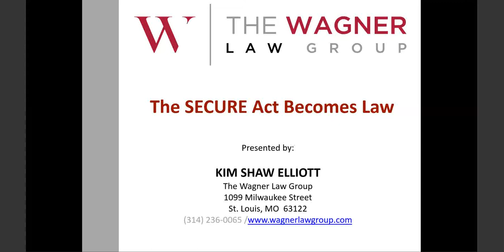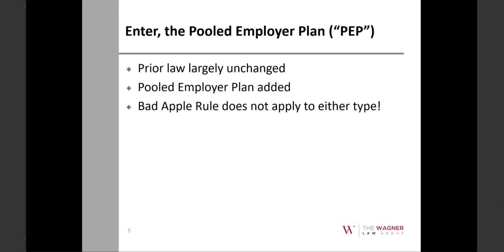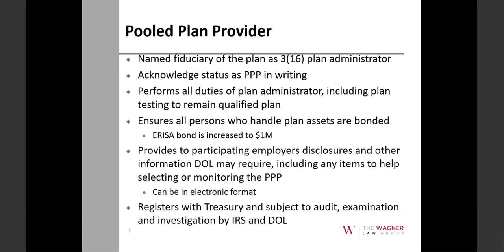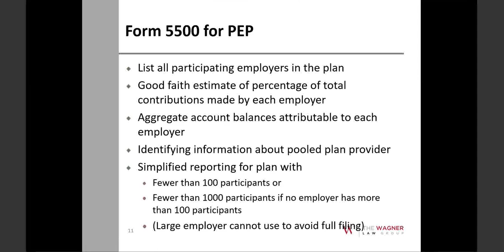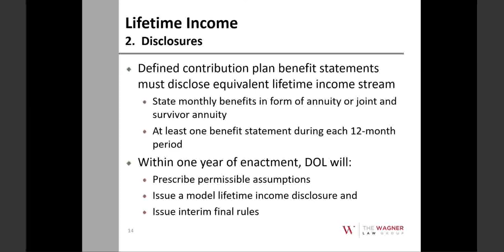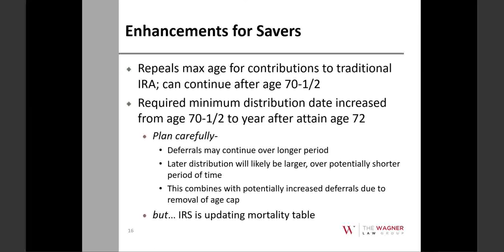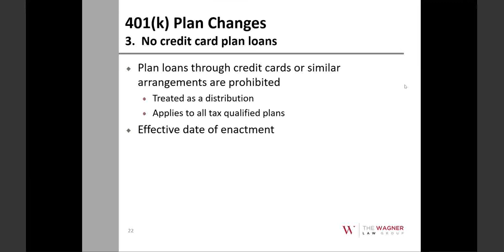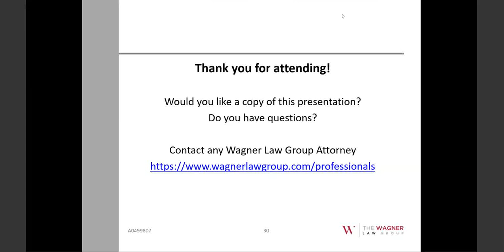The SECURE Act and its Impact on Retirement Plans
After a very long wait, The SECURE Act has finally been passed and has established its place as historic legislation providing for enhancements to retirement savings opportunities and operations. Please join us for a FREE webinar, given by Kimberly Shaw Elliott, that will cover the significant provisions of this important legislation.

During this webinar, we will discuss: •The SECURE Act’s impact on Multiple Employer Plans ("MEPs") or "pooled employer plans"
•Changes to nondiscrimination testing rules for certain defined benefit pension plans
•New rules for 401(k) plans with respect to eligibility, the auto-enrollment safe-harbor, safe-harbor election and notices, and loans
•Changes related to lifetime income options available in employer-sponsored retirement plans
•New rules and penalties associated with Form 5500 Annual Return/Reports
•New rules affecting IRAs
•Expected guidance from the IRS and DOL resulting from the SECURE Act and possible additional retirement-plan related legislation.